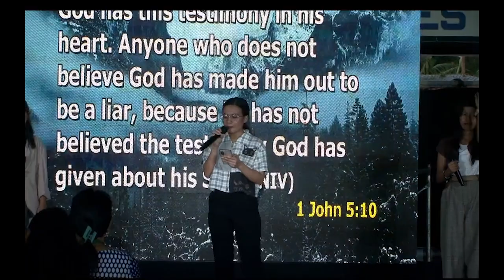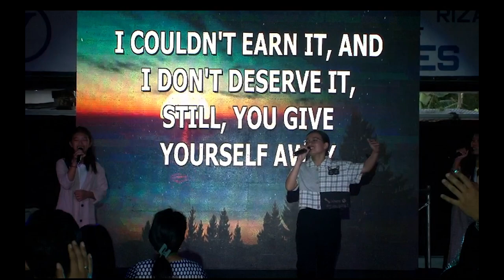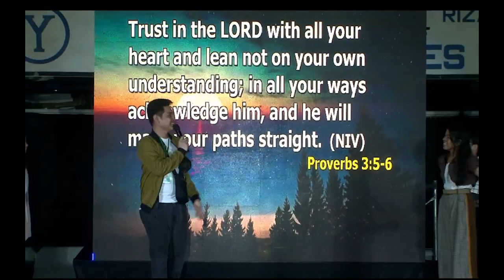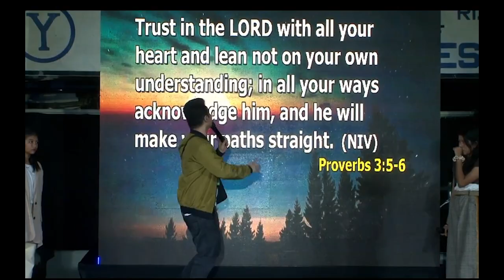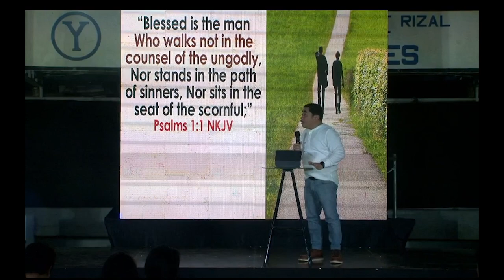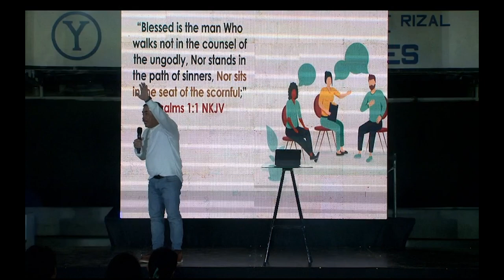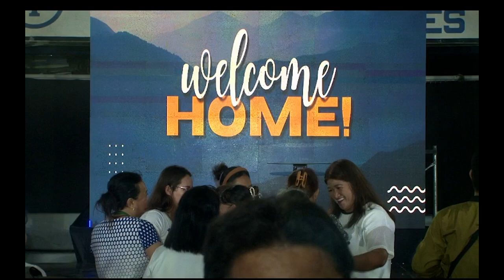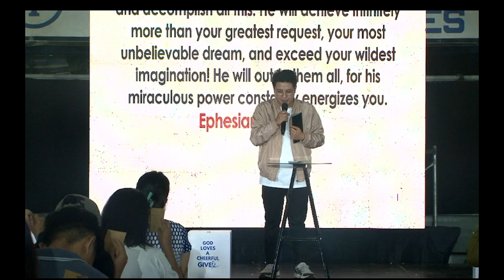LIFECLASS GRADUATION AND SUNDAY CELEBRATION (BE BLESSED) - Pastor Lito Peren